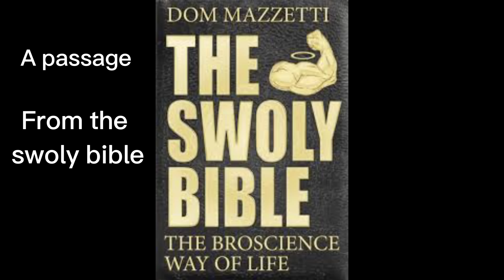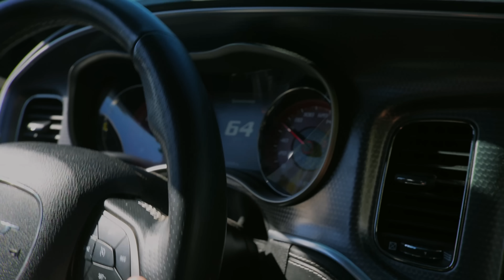GUNS N’ GAINS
The brahs were tryna skip leg day on this one